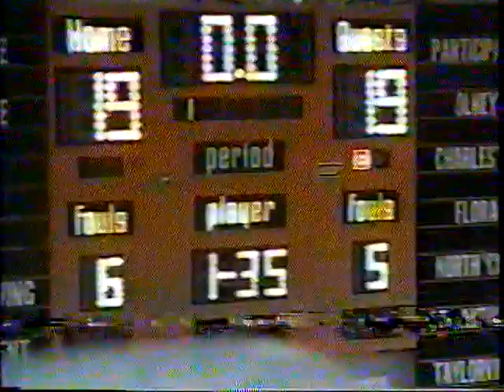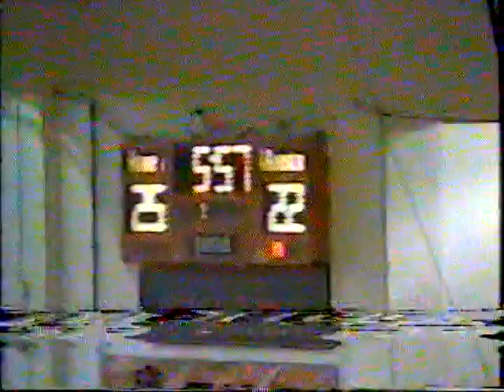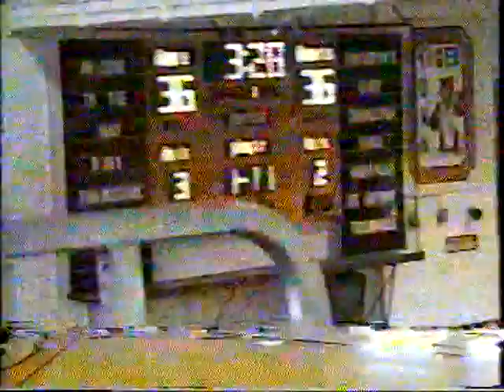2002-11-30 St. Anthony vs. Charleston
Thanksgiving Tourn. Sr. Year